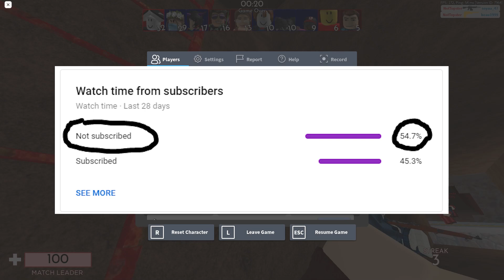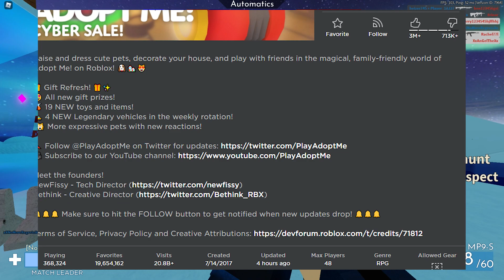Is ROBLOX Adopt Me a DYING GAME? (BrookHaven VS Adopt Me)